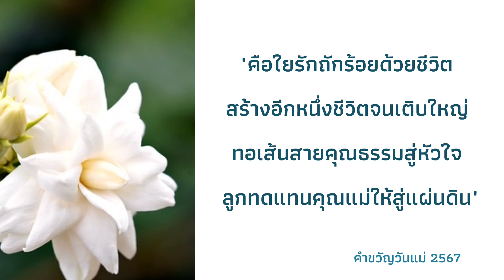คำขวัญวันแม่แห่งชาติประจำปี 2567 | คำขวัญวันแม่ปี 2567 | คำขวัญวันแม่ปี 67